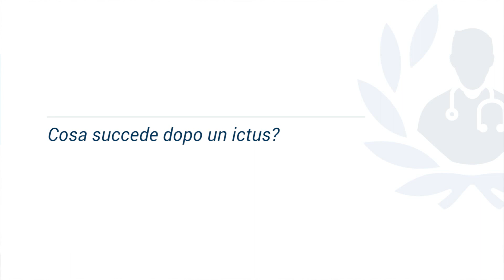Ictus: parliamone con il Chirurgo Vascolare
Il Dott. Piero Bretto ci parla delle cause e delle conseguenze dell'ictus, del ruolo del Chirurgo Vascolare nel trattamento della malattia e della sua prevenzione.

Hai ancora dubbi sul trattamento dell'ictus? Prenota una visita qui